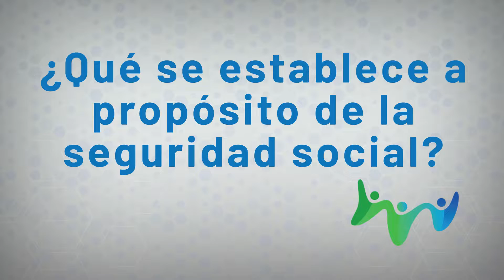¿Qué se establece en relación a seguridad social y de vivienda en la Propuesta Constitucional?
Alin Acevedo, docente Facultad de Derecho.